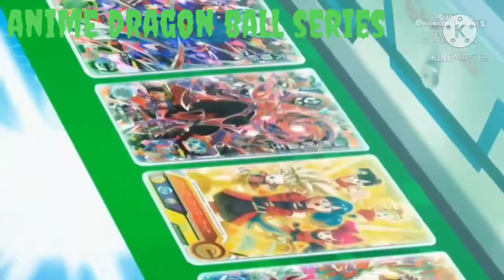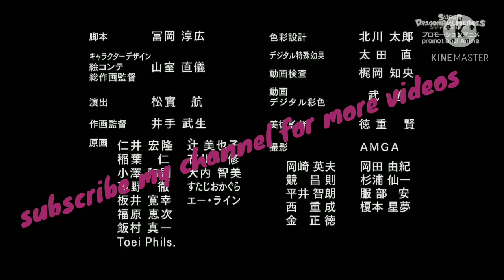super dragon ball heroes episode-29:push forward to battlefield